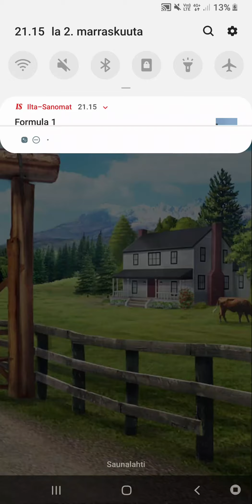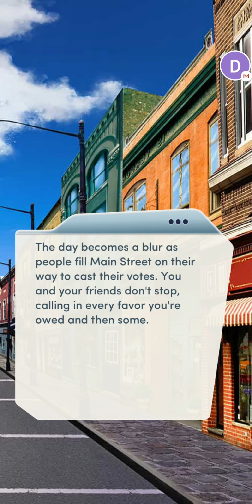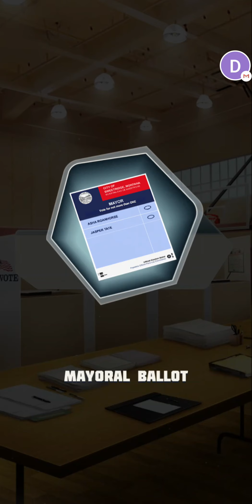Big Sky Country 2 #15 🖊 | CHOICES